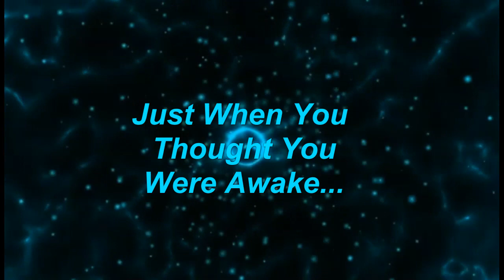To Know or Not To Know That Is The Question!